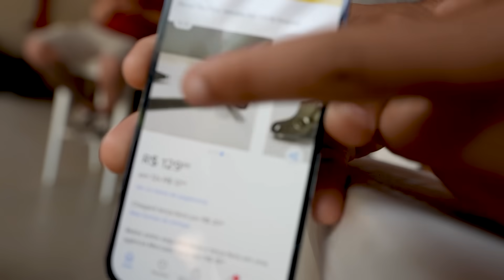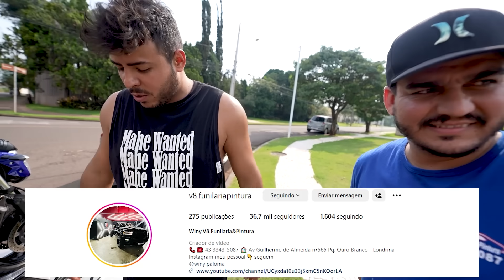VEJA COMO FICOU A XJ6 DEPOIS DO ACIDENTE NO ATACAMA 😭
Minha Loja de produtos como bonés e camisetas exclusivos do canal

CEP: 86020980
LONDRINA - PR